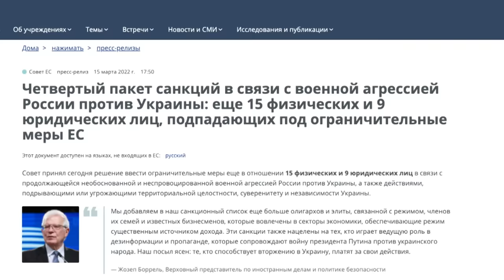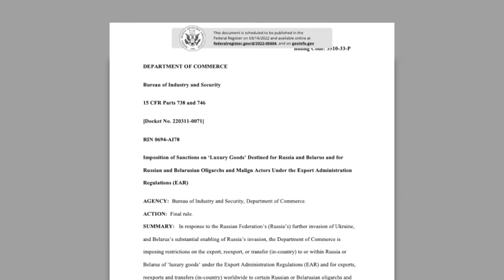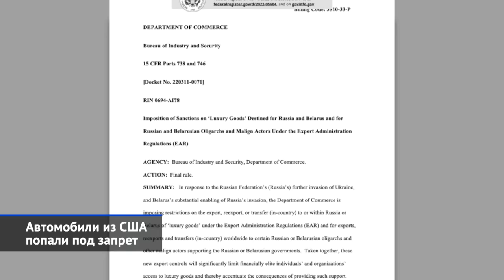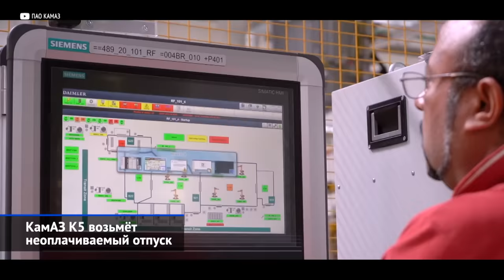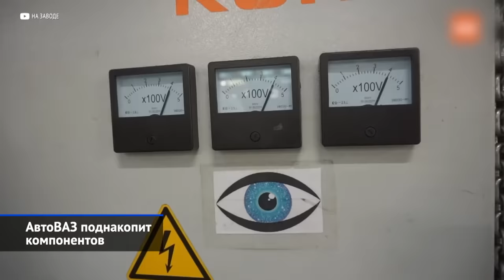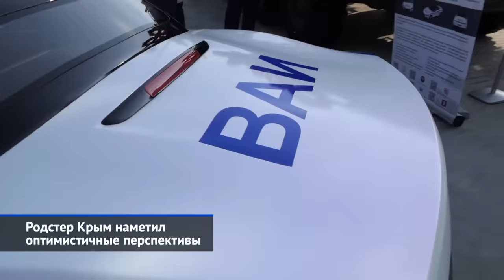Что с автомобилями, шинами и заводами? Третья неделя кризиса на авторынке | «Новости недели» №161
Минувшая неделя не принесла облегчения автомобильному рынку, ведь каждая новость вызывает противоположные комментарии: от «Всё пропало» до «Прорвёмся». И ведь пытаются прорываться: из России по-прежнему не ушёл ни один иностранные бренд, а все остановленные бизнесы в один голос докладывают, что стремятся преодолеть трудности и восстановить полноценную работу, как только представится возможность.

00:30 ЕС ограничил экспорт роскошных автомобилей.
01:57 Автомобили из США попали под запрет.
02:53 ЕАЭС может стать лазейкой.
03:39 КамАЗ попал под адресные санкции.
04:08 КамАЗ К5 возьмёт неоплачиваемый отпуск.
05:01 КамАЗ и Weichai наращивают выпуск моторов.
05:41 АвтоВАЗ поднакопит компонентов.
06:32 Lada опять переписала ценники.
07:02 Иностранные бренды тоже подняли цены.
08:04 УАЗ не выйдет на рынок США.
09:04 Родстер Крым наметил оптимистичные перспективы.
10:26 Урал проходит испытания холодом.
11:03 Шинный рынок ждут изменения.

Евросоюз ввёл четвёртый пакет санкций против России: запрещён экспорт мотоциклов дороже 5000 € и автомобилей от 50 000 €. Помимо автомобилей, в длинный перечень включена одежда, бытовая и офисная техника дороже 750 €, а также железнодорожная техника, лодки, автобусы вместимостью свыше 10 человек, включая водителя, прицепы и трейлеры. Запрещены грузовики массой свыше 9 т, а также дизельные двигатели мощнее 400 л.с. Ещё любопытнее — упоминания разнообразных запасных частей вроде охранных систем, стеклоочистителей, приводных валов, электрооборудования для двигателей внутреннего сгорания.

Свои санкции ввели и США. Экспортный запрет введён на товары роскоши. И если начинается список «запрещёнки» с довольно забавного запрета на отправку в Россию водки, кожаных чемоданов и мехов, то дальше всё серьёзнее, ведь 55 из 570 позиций скрупулёзно перечисляют практически все легковые автомобили, включая электрические.

При этом санкции пока не коснулись стран Евразийского экономического союза. Конкретно нас интересует Армения, Белоруссия и Казахстан, где есть дилеры многих автобрендов. Очевидно, что за ставшими дефицитом Мерседесами и Порше будут организовываться целые «шоп-туры».

Евросоюз запретил европейским компаниям и банкам проводить любые транзакции с российским КамАЗом.

Новое поколение грузовиков КамАЗ К5 оказалось без импортных комплектующих, и даже компьютерные программы, управлявшие сварочными роботами, — заблокированы.
По последним данным, чтобы найти адекватную замену заграничным компонентам, уйдёт около года. Выпуск первых «импортозамещённых» машин КамАЗ-54901 К5 намечен на январь будущего 2023 года, что довольно скоро, учитывая стоящие перед заводом сложности.

При этом совместное предприятие российского грузового автогиганта и китайской компании Weichai Power заметно увеличило план выпуска продукции на текущий год. Это значит, что китайские моторы будут чаще ставиться на грузовики КамАЗ и автобусы НефАЗ.

АвтоВАЗ переносит общекорпоративный отдых с июля на апрель. Предполагается, что несколько недель простоя позволят накопить запас деталей для более стабильной работы обоих заводов.

Дилеры Лады снова переписали прайс-листы, хотя предыдущая смена ценников случилась 1 марта.

Что касается основных конкурентов, то они также подорожали. За первую половину марта цены на российском рынке подросли примерно на треть. Интересно, что многие бренды вообще убрали прайс-листы со своих сайтов…

В прошлом году американская фирмочка Bremach выдала серьёзно-курьёзную новость, вознамерившись вывести внедорожники УАЗ на рынок Соединённых Штатов, причём сертифицировать и продавать машины американцы планировали своими силами. УАЗ Патриот хотели предлагать под именем Bremach Taos, а родственный ему пикап — как Bremach Brio. Под эту идею Bremach якобы собрал множество предзаказов… Которые будут расторгнуты: по очевидным причинам компания решила отказаться от сотрудничества с российским автозаводом.

А напоследок поговорим о шинном рынке. Всем компаниям придётся решать производственные проблемы. Ведь в самой России выпускается металлический корд, искусственный каучук, сажа и другие составляющие. А вот натуральный каучук приходится импортировать. Также из-за границы приходят продукты «высокой химии», то есть сложные добавки, улучшающие характеристики покрышек.